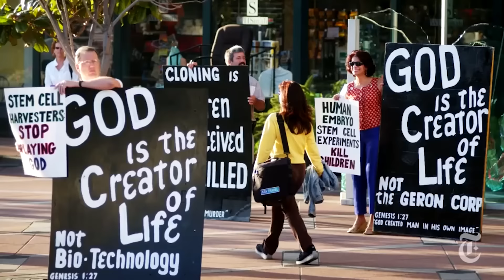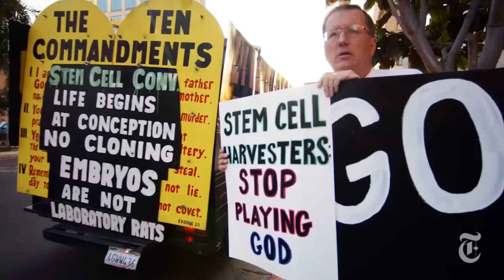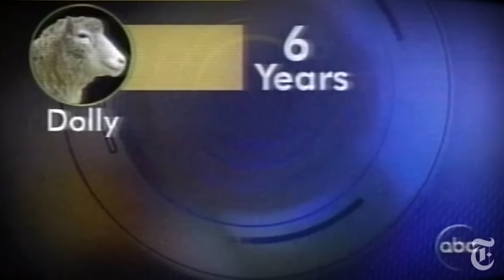Is Cloned Beef the Meaty New Future?: The Daily Desk | 80Twelve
With the demand for beef skyrocketing, scientists are coming up with a futuristic alternative, cloning.  Will cloning cattle be the new future of eating meat?

80Twelve means “more than I can count.” Only we’re not referring to the number of tacos you can eat or the number of followers you have on Twitter. In our world, 80Twelve refers to the countless number of angles we take on a story until we find a unique perspective worth talking about.

Is Cloned Beef the New Meaty Future?: The Daily Desk | 80Twelve